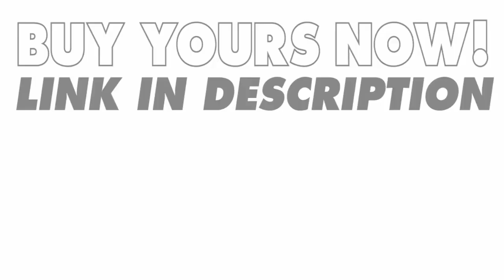Greatever 2019 Newest Dry Snorkel Set,Panoramic Wide View,Anti Fog Scuba Diving Mask,Easy Breathing